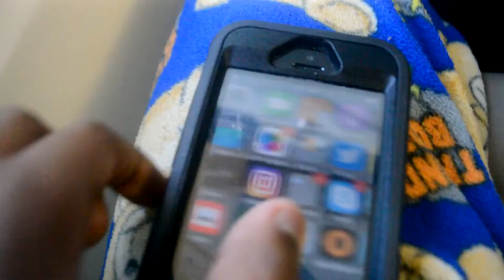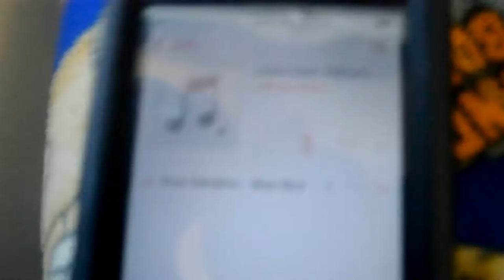I KIssed a Plane In My Pajamas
WOW THAT WAS NASTY

Remember to.